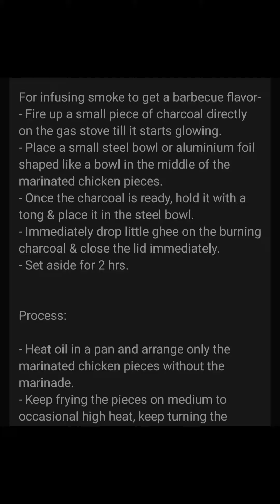Afghani Chicken Gravy | Couple @ Kitchen ❤️